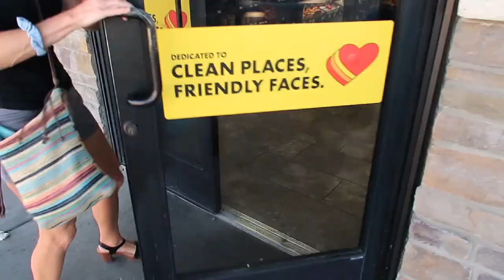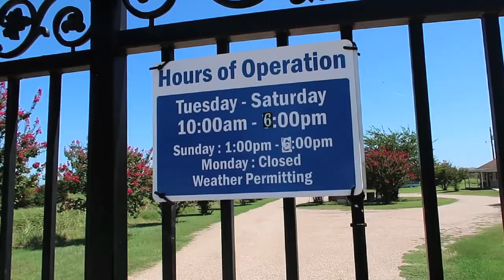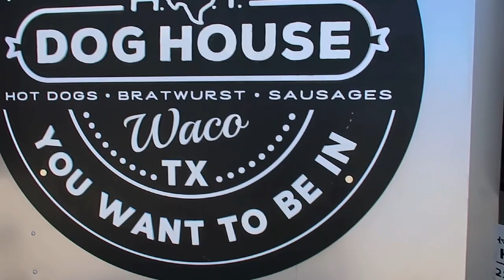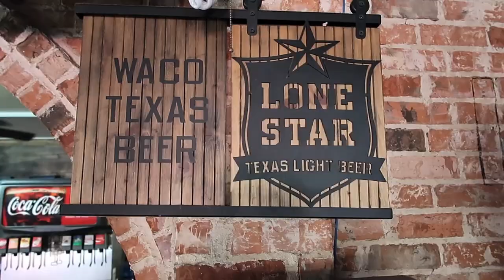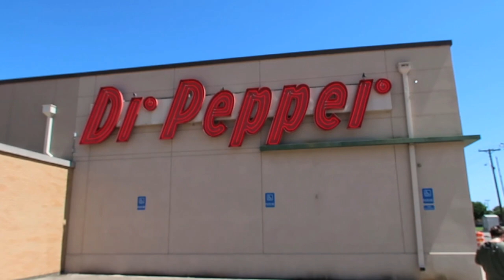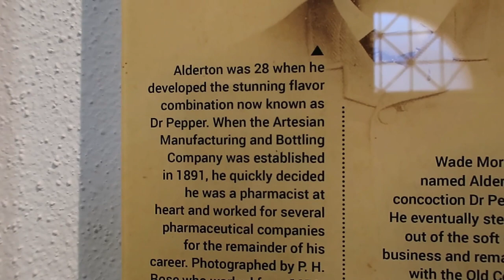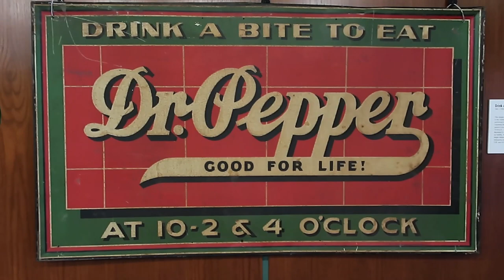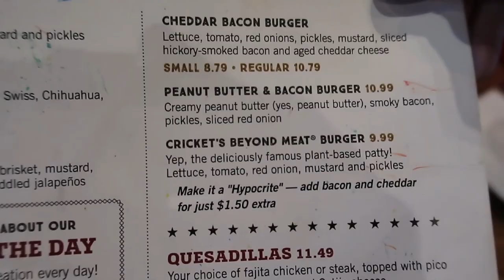We Visited Waco - The Dr Pepper Museum and Magnolia Market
We took a quick trip to Waco, Texas, to see HGTV's Fixer Upper stars Chip & Joanna Gaines' famous Magnolia Market, plus took a trip through the Dr. Pepper Museum.